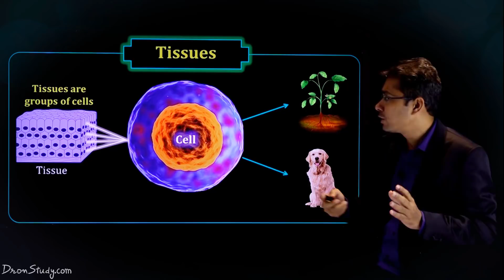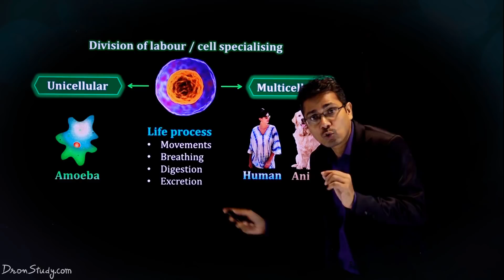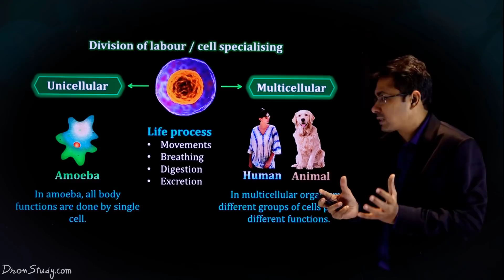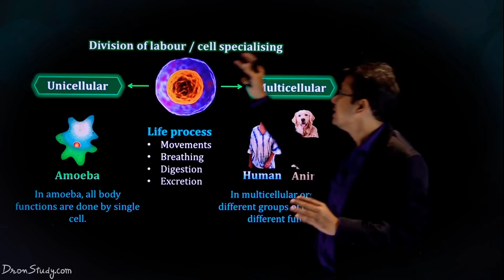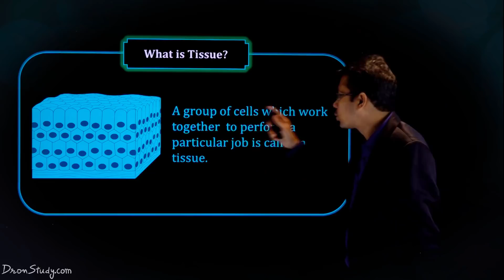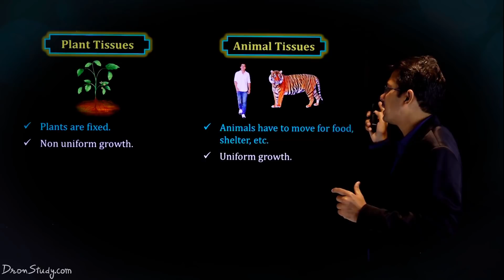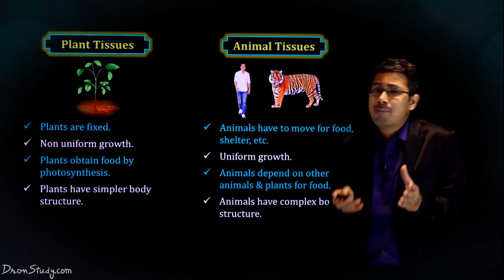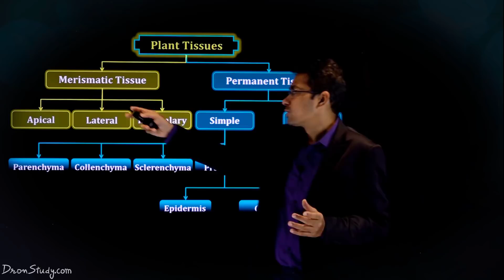Tissues - Chapter 6 : CBSE Class 9 Science | Free Education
Tissues | Class 9 Science | CBSE | Chapter 6
What are Tissues? how many types of tissues are derived? Are plants and animals made of the same tissues? such im[portant questions are solved in this chapter.

🚀 𝐉𝐨𝐢𝐧 𝐓𝐄𝐋𝐄𝐆𝐑𝐀𝐌 𝐟𝐨𝐫 𝐦𝐨𝐫𝐞 𝐮𝐩𝐝𝐚𝐭𝐞𝐬 𝐚𝐧𝐝 𝐧𝐨𝐭𝐞𝐬 Don't Miss It!!

Full Chapter Overview

Let’s start with what is Tissue?

Tissue
A group of cells that work together to perform a particular function is called Tissue.

Division of Labour/ Cell specializing

In Unicellular or simple organisms, all body functions are by the single-cell itself like Amoeba,

In amoeba, all body functions are done by a single cell.
but in multicellular or complex organisms (like in humans, plants, etc.), different groups of cells perform different functions.
In multicellular organisms, different groups of cells perform different functions.

As different groups of cells or tissues are specialized in doing a different job, any work is done much more efficiently compared to a unicellular organism.

The advantage of the division of labor in multicellular organisms :

A different group of cells is specialized in doing a different job, so any work is done much more efficiently compared to a unicellular organism.

Difference between Plant Tissues and Animal Tissues:

Plant Tissues
- Plants are fixed.
- Nonuniform growth.
- Plants obtain food by photosynthesis.
- Plants have a simpler body structure.

Animal Tissues
- Animals have to move for food shelter, etc.
- Uniform growth.
- Animals depend on other animals & plants for food.
- Animals have complex body structures.

Now, let’s explore Plant Tissues.

Plant tissues are classified as below division.

Plant tissue mainly divides into 2(two) parts.

1) Merismatic Tissue - its also divides into 3(three) parts as,

a) Apical
b) Lateral
c) Intercalary

2) Permanent Tissue - it's also divided into 2(two) parts as,

a) Simple
b) Complex - i) Phloem ii) Xylem